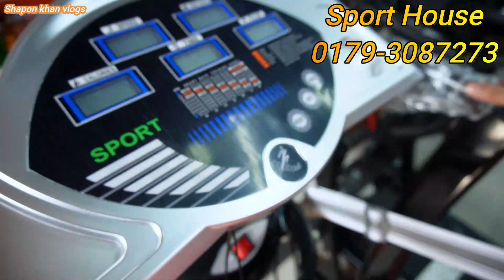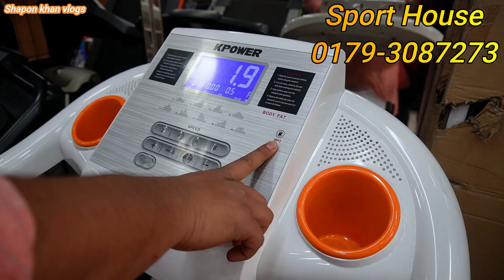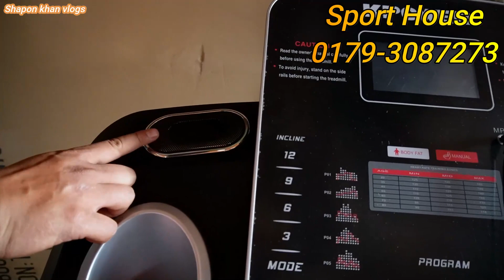90 বছরের মুরুব্বী Treadmill কিনলো //treadmill price in Bangladesh | gym equipment price 2023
90 বছরের মুরুব্বী Treadmill কিনলো //treadmill price in Bangladesh | gym equipment price 2023

27/A,MOULANA BHASANI HOCKEY STADIUM GULISTAN
Sport House
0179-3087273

*** ANTI-PIRACY WARNING ***😍

                                   😍GOOD BYE 😍